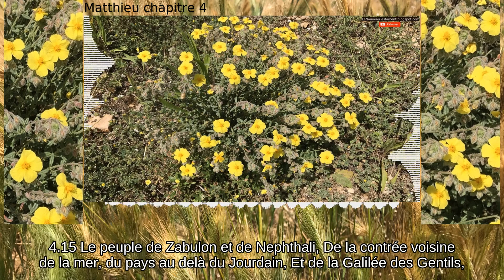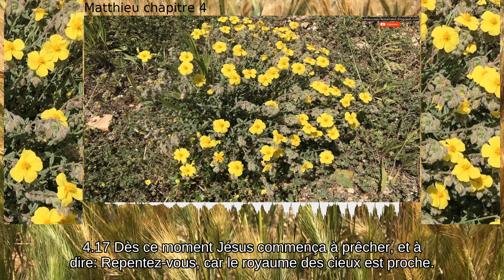Matthieu chapitre 4